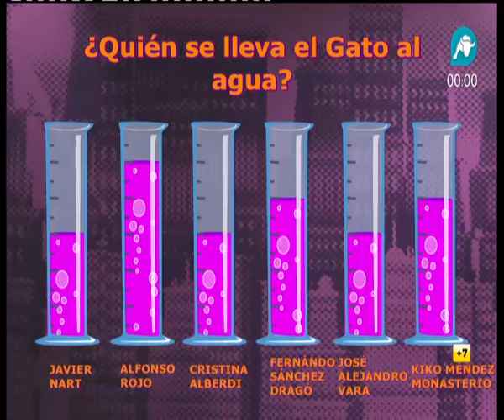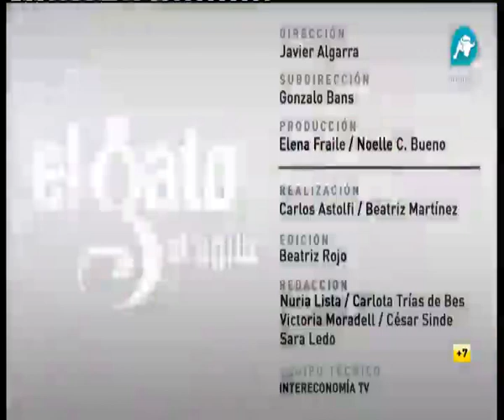GATÓMETRO: Un 56% cree que Bárcenas "no" hará caer al PP